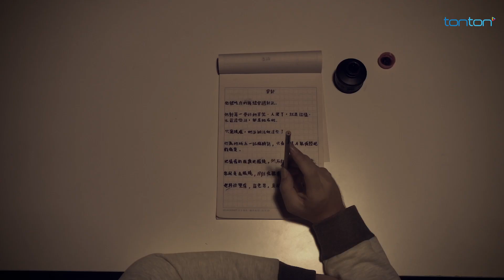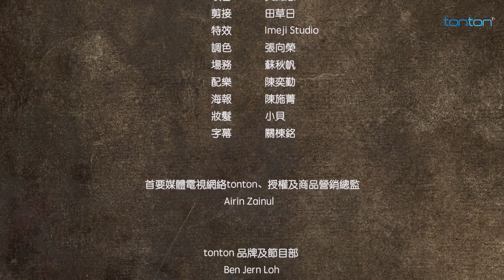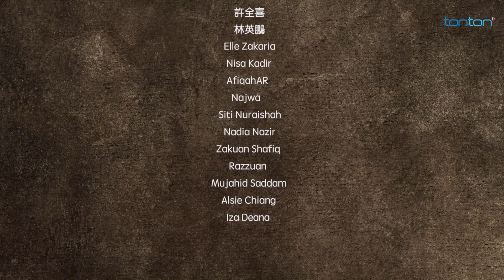三人夜话 The Night Columnist | Episode 8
《三人夜话》灵异网络剧的故事取自星洲副刊专栏。制作单位这次特别从中挑选了12个故事进行拍摄，邀请多位演员、歌手，分别担任主角，势要在5分钟内的单元剧，带观众一同经历最惊悚、最恐怖的灵异故事。

The concept came from one of the Sin Chew Daily horror columns. It is a 100 words article from 3 different writers. 12 stories have been shortlisted. The stories involved the evil side of humanity, the thrill elements that we might relate to our daily routine.